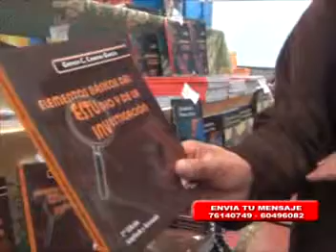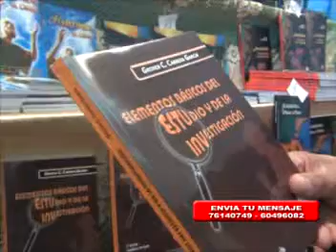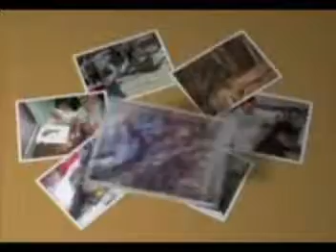Llallagua mundo de los niños oficio escritor